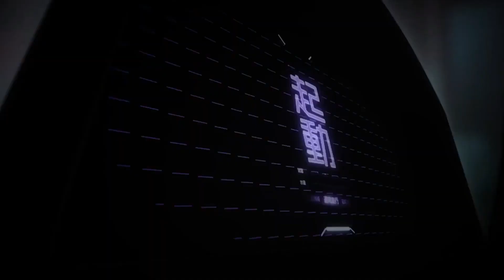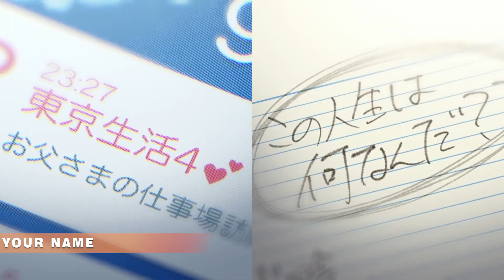❌ 10❌ -انیمه سینمایی که نباید از دستشون بدی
سلام توی این معرفی سعی شده این ده سینمایی انیمه ای  معرفی بشه
ممنون میشم اگر دوست داشتی پست رو برام کامنت کنی پارت دوم رو هم برم

belle 2021
suzume'
blood c the last dark
a silent voice
stein gate deja vu
spirited away
hawl`s moving castle
demon slayer mugen train
the boy and the beast
your name